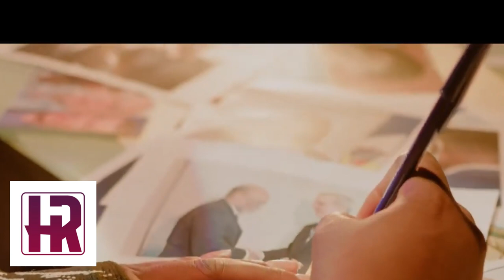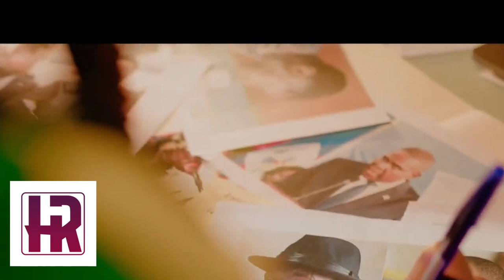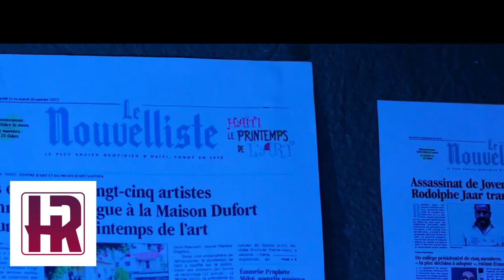Bagay yo myel nan men Izo li oblije mawon / HaitiReflexion / infoBertho